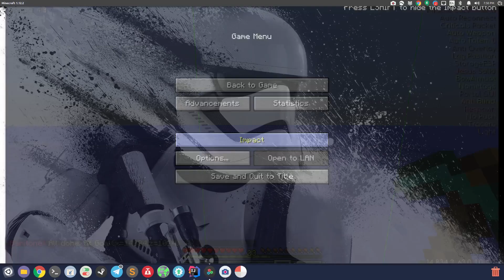Baritone/Impact long distance pathfinding - 4000 blocks, 15.5 minutes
2x speed is more enjoyable =)